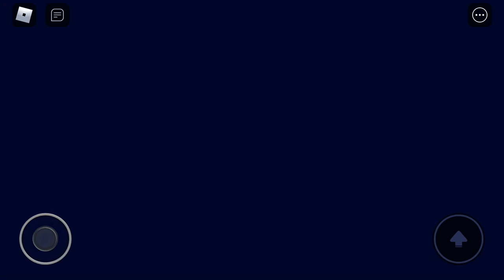Pet Story (Roblox) Christmas Ending: Part 1